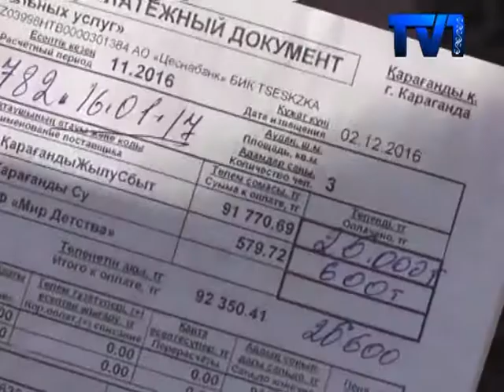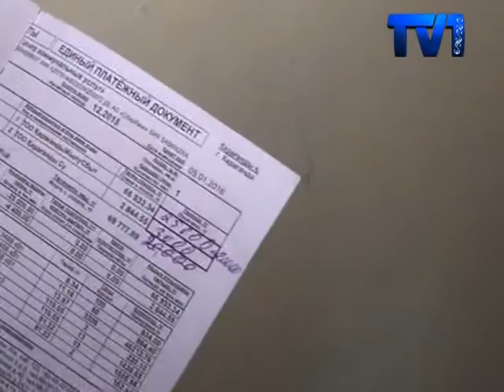Қарағандыда жиырма жылдан бері орталықтандырылған жылу жүйесіне қосылмаған тұрғын үйлер бар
. Саны 200-ден астатын тұрғын үй халқы пәтерлерін электр құрылғыларымен жылытатындарын айтады. Есесіне тоқ үшін еселеп ақша төлейміз деп ашынады.
Бұл – жылы құбырды 20 жылдан аңсап, қыста бір бөлмеде жылынып келе жатқан халық. Қарағанды қаласының іргесінде тұратын жұрт әкімдік назарынан тыс қалдық дейді. Өйткені «шенеуніктер электр құрылғыларымен жылынып отырғанымызды біле тұра, жағдайымызды сұрап келмейді», деп қапалы.
Мұндағы пәтерлер халыққа кірпіш зауыты қызу жұмыс істеп тұрғанда бұйырыпты. Бірақ көп ұзамай, кәсіпорын құлдырап, баспаналарды әкімдік меншіктеп алған. Кесірінен зауытқа тиесілі жылыту қазандығы да жұмысын тоқтатқан. 90-шы жылдардан бері халық электр құрылғылармен жылынып, тоқ үшін жүз мыңдап ақша төлейтіндерін айтады. Айлықтарын шайлығына жеткізе алмай жүрген жұрт орталықтандырылған жылу жүйесіне қосылуды қалайды.
Ал әкімдіктегілер Қарағанды қаласы бойынша мұндай тағы 200 тұрғын үйдің барын айтады. Бірақ әзірге атқамінерлер орталық жылу жүйесіне қосыла алмаймыз деп отыр. Өйткені...
Атқамінерлер қыста электр құрылғыларымен күн көретін тұрғын үй халқына тағы үш жыл күте тұруға кеңес береді. Өйткені 2020 жылы Қарағандыда жаңа магистральді жүйе өткізіледі. Бірақ 20 жылдан бері пәтерлерінде жаурап келе жатқан халық шенеуніктердің бұл сөзіне сенгісі жоқ.